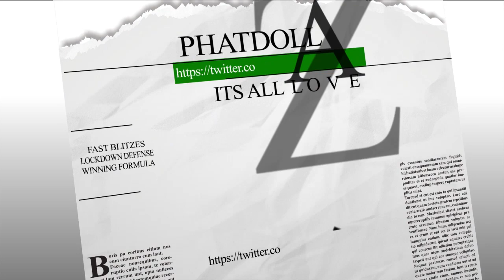madden 17:DESTROY EVERY OFFENSE:M17 TIPS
madden 17
MADDEN TIPS